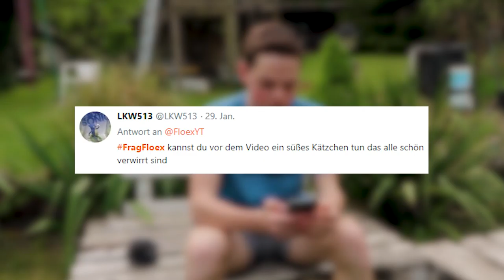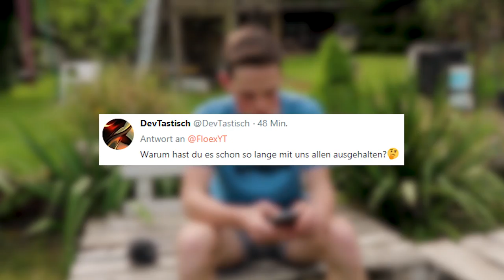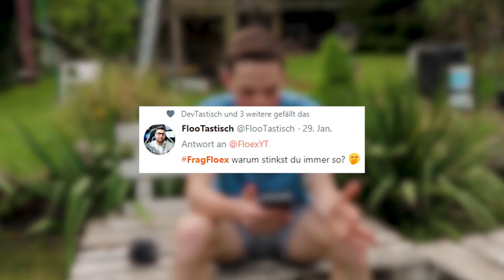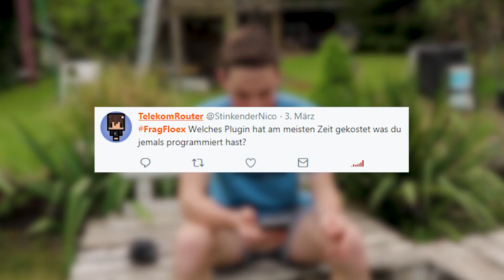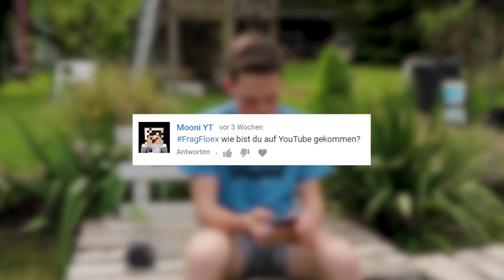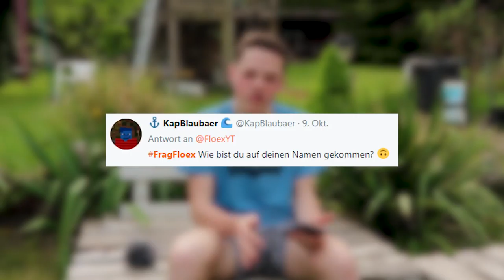Eure Kommentare! Q&A FragFloex | 2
In diesem Video beantworte ich eure Fragen!

Hier nochmal ein paar Infos und Links:

▬▬▬▬▬▬[😎 Alle FloexTeam-Kanäle 😋]▬▬▬▬▬▬▬

☊ Teamspeak: ts.Floex.de

▬▬▬▬▬▬[♖ Server & Game ♘]▬▬▬▬▬▬▬

► Mein Community Server: Floex.de

► Mein lieblings Server: MineSucht.net

▬▬▬▬▬▬[⚙️ Hardware, Software ⚙️]▬▬▬▬▬▬

► Kamera: Canon EOS 750D & Canon Legria Mini X
► Stuhl von DXRacer

► Spiel Aufnahmeprogramm: OBS Studio
► Stimmen Aufnahmeprogramm: Adobe Audition
► Video Schnittprogramm: Adobe Premiere Pro

▬▬▬▬▬▬[🎧 Musik 🎧]▬▬▬▬▬▬

▬▬▬▬▬▬[📌 Rechtliches 📌]▬▬▬▬▬▬